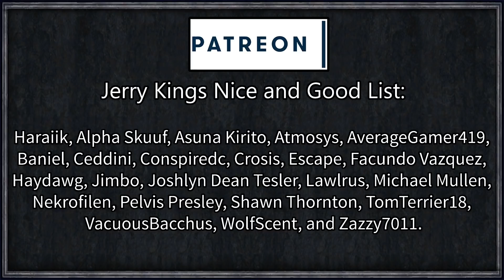Game of Thrones: Winter's Wrath #3 - Parentage of Jon Snow (Series A)